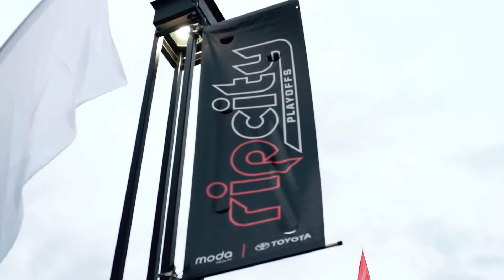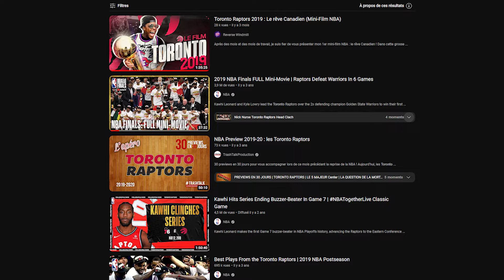Les 10 plus gros buzzer beaters dans l’histoire de la NBA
Après avoir fait le TOP 10 des dunks et des contres en NBA, on se penche désormais sur une nouvelle catégorie d'action légendaires avec les buzzer beaters !

J'ai regardé des centaines et des centaines de tirs tous plus clutch les uns que les autres, et après pas mal de réflexion, voici selon moi les 10 meilleurs 😎

🟣 Pour ne rien louper de ce qui va arriver sur TWITCH ! 🟣

Timecode :
00:00 - 01:23 : INTRO
01:24 : TOP 10
03:29 : TOP 9
05:07 : TOP 8
06:37 : TOP 7
08:25 : TOP 6
10:00 : TOP 5
11:54 : TOP 4
13:49 : TOP 3
15:51 : TOP 2
17:52 : TOP 1
20:06 : Mentions honorables